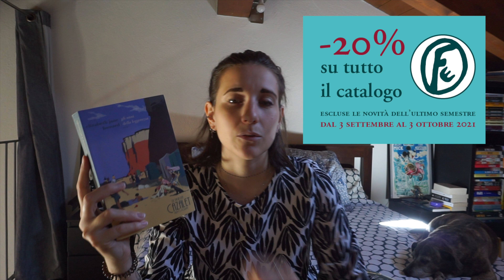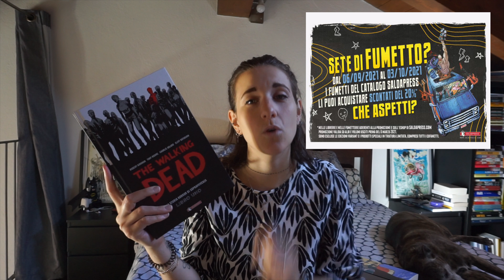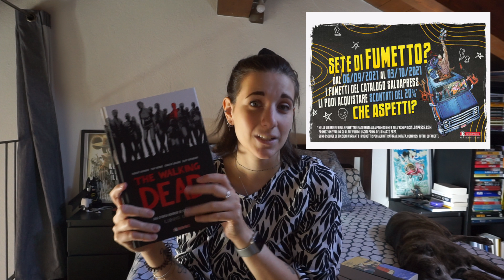SCONTI 📚💸 // i miei consigli libreschi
CLICCA QUI

Ciao a tutti amicici!🦖
Qua sotto in descrizione trovate i link di tutti i prodotti citati e dove trovarmi per restare aggiornati su tutto (perchè lo so che siete tutti delle portinaie)

00:00 intro
01:21 Ko-fi
03:58 Minimumfax
06:09 Fazi
10:59 Nottetempo
12:20 Saldapress
14:14 Gallucci
14:25 il Saggiatore
15:45 Bao Publishing
                                                                    📚LIBRI CITATI📚

🎬Con cosa edito? Finalcut pro & Procreate
📹Con cosa registro? Sony alpha 6000